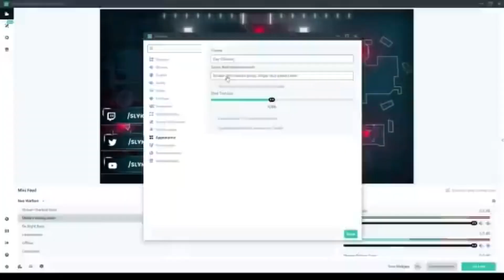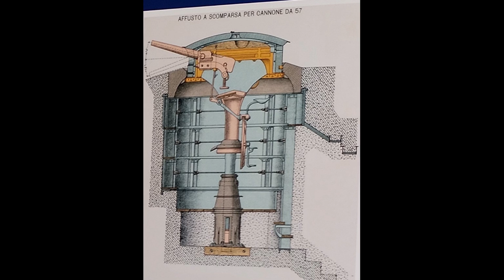Esplorando a due ruote: Il passato militare del Colle delle Finestre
Si torna in moto alla scoperta delle fortificazioni militari che proteggevano la via del Colle delle Finestre.

Music
Music Info: Epic Trailer Inspire - Raspberrymusic.
Music Link:

Epic Trailer Inspire